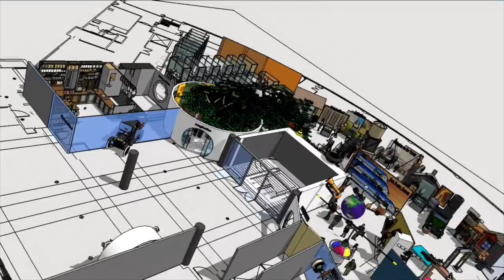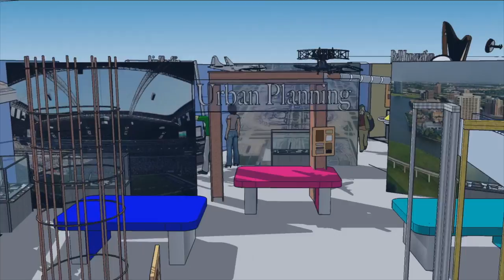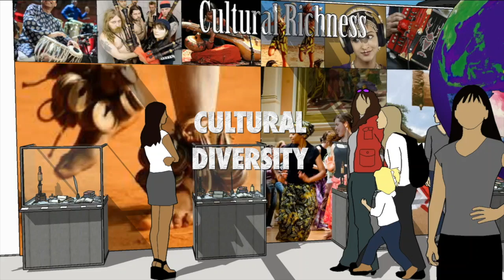Irving Archive & Museum • December 2017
Conceptual Thematic Storylines for Irving Archive & Museum